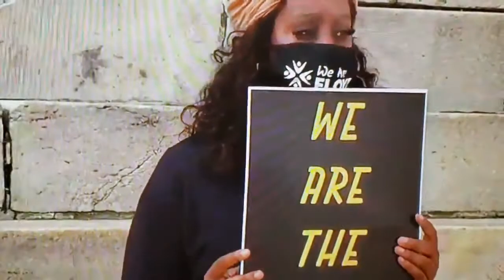Minnesota'da silah sesleri abdpost.com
George Floyd'un polis tarafından öldürülmesinin birinci yıl dönümünde ABD Minneapolis'te düzenlenen anma etkinlikleri sırasında silah sesleri duyuldu.

Sesler, canlı yayına da yansıdı. Olaya ilişkinin ayrıntılar henüz bilinmiyor.